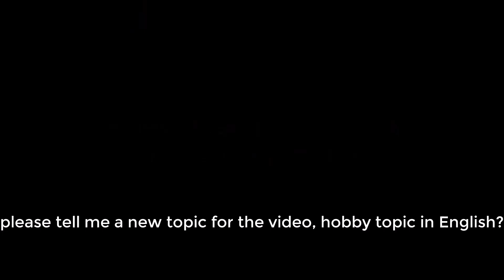Tennis game for everyone part 1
Tennis, often referred to as the “sport of life,” is known for its wide appeal and accessibility. It is a game that transcends age, gender, skill level and physical ability, making it a sport that truly offers something for everyone.